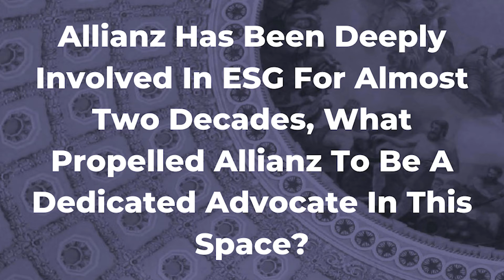Honoring Allianz SE (Statesmanship 2022)